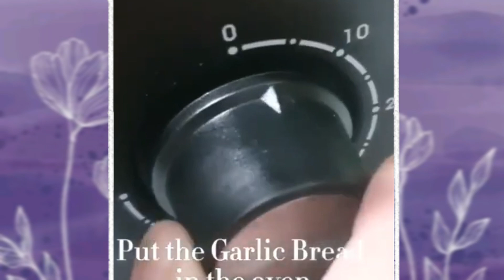🥖 GARLIC BREAD Recipe & Storytime || I'm so angry at myself for letting him go 🙃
🥖 GARLIC BREAD Recipe & Storytime